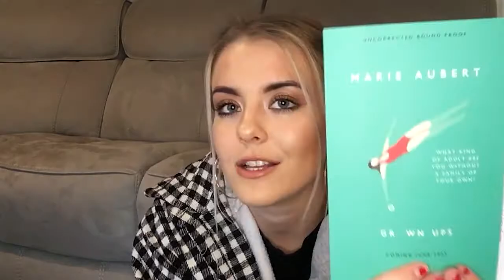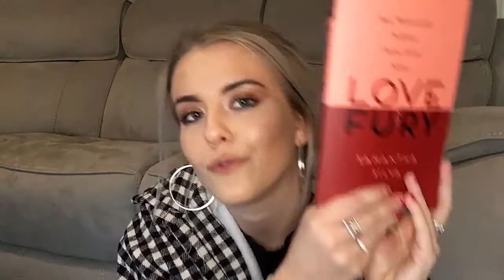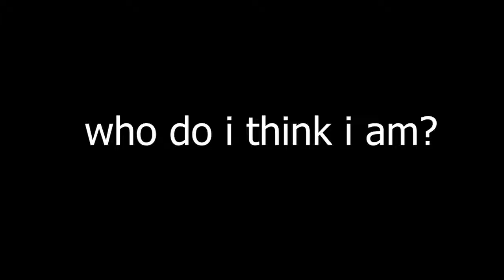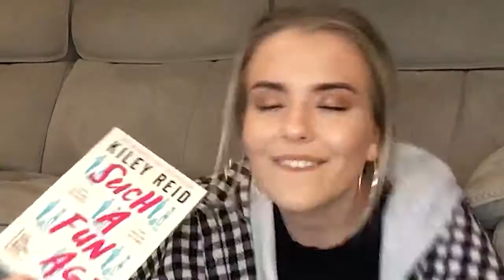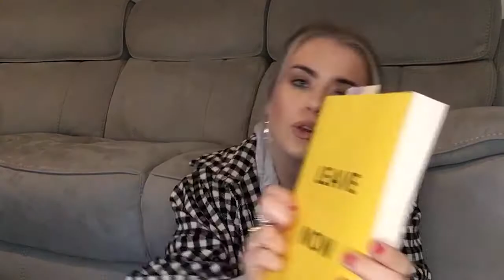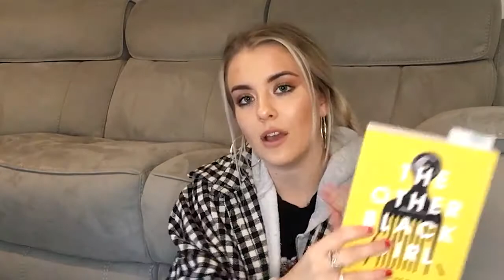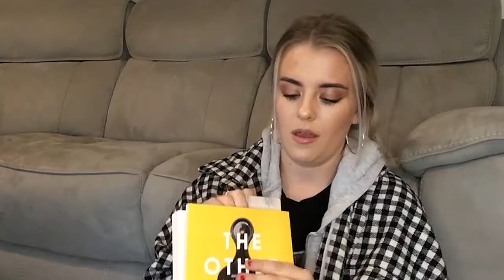FEBRUARY ROUND-UP + PROOFS | Book Reviews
Look at some of the gorgeous proofs I've been given!!

Read in February:
Such a Fun Age
The Rosie Project
The Other Black Girl

Eleanor x